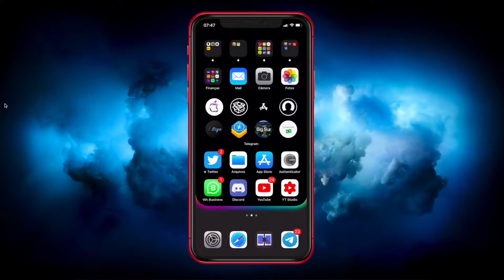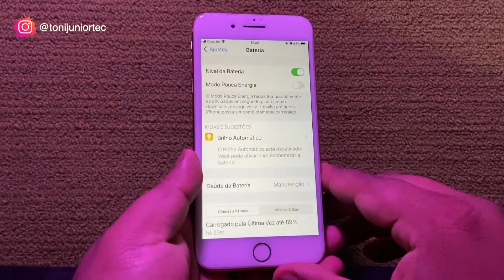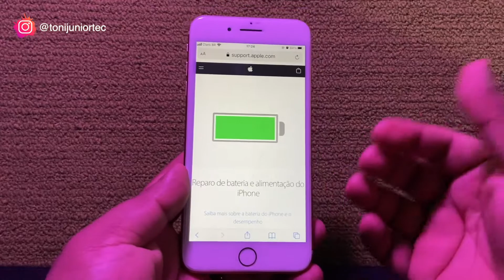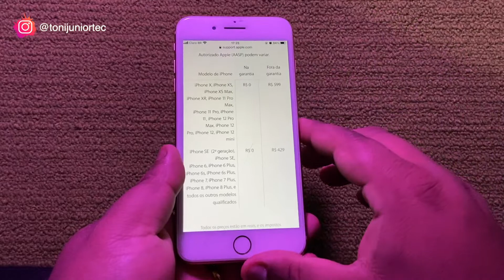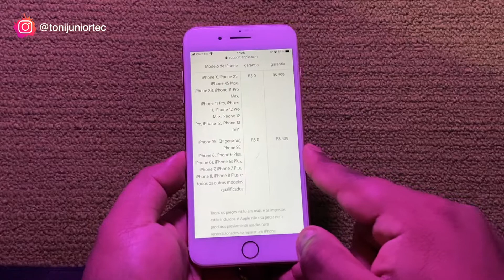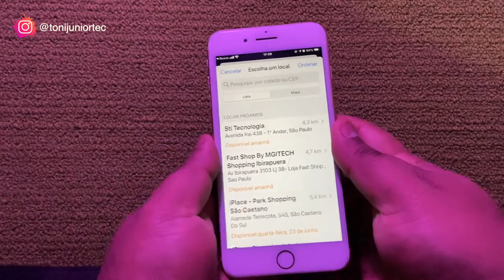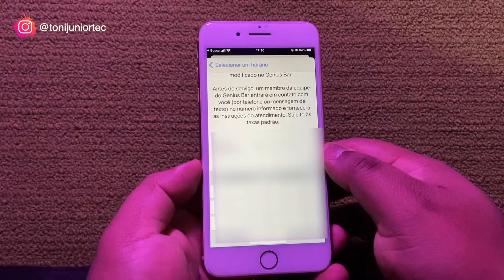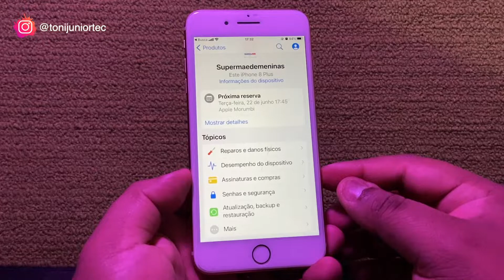COMO TROCAR A BATERIA DO SEU IPHONE - APP SUPORTE